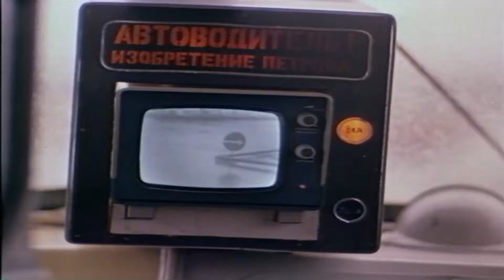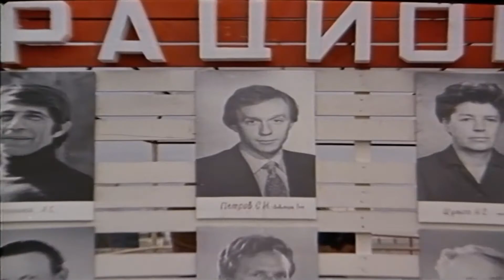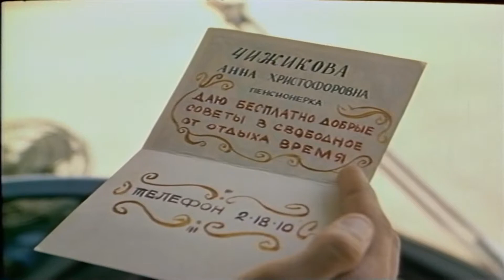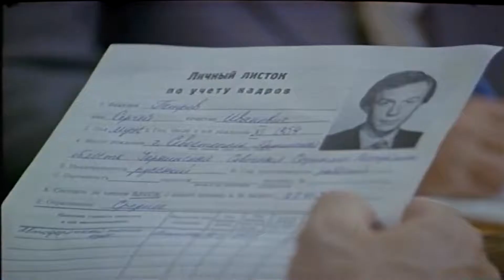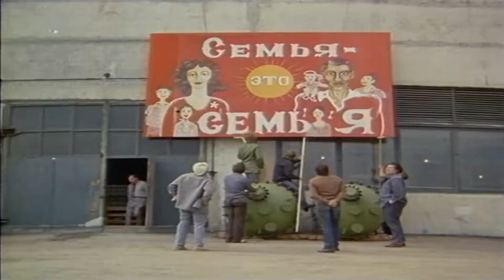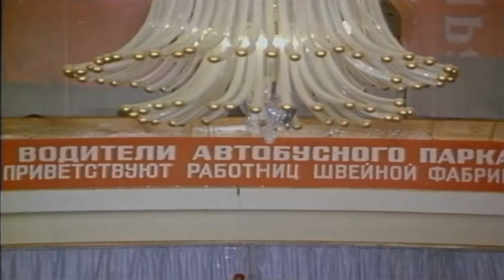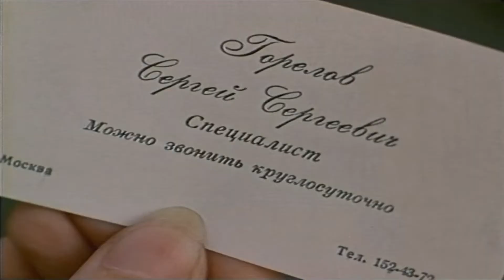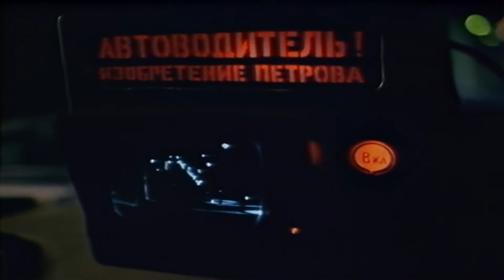Женатый холостяк [1982г.] FHD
ЛУЧШЕ КАЧЕСТВА НЕТ! Женатыйхолостяк Женатый холостяк \ Сергей и Тамара знакомятся в поезде. Она рассказывает ему, что едет к своим родителям, у которых сейчас ее сын, а с мужем развелась и больше к нему не вернется. Однако говорить родителям об этом она не хочет, чтобы их лишний раз не расстраивать. И Сергей решает представиться ее мужем